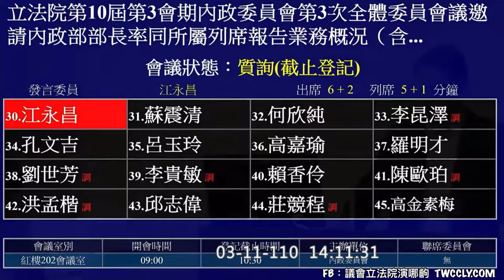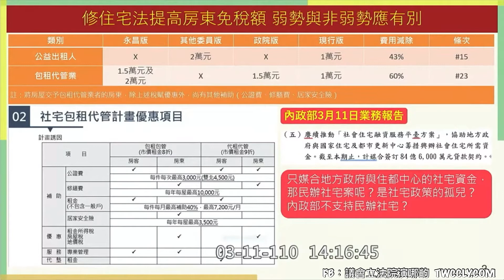江永昌 質詢 內政部 徐國勇 紅單查察 房屋稅 包租代管 公益出租 20210311 內政委員會 立法院演哪齣